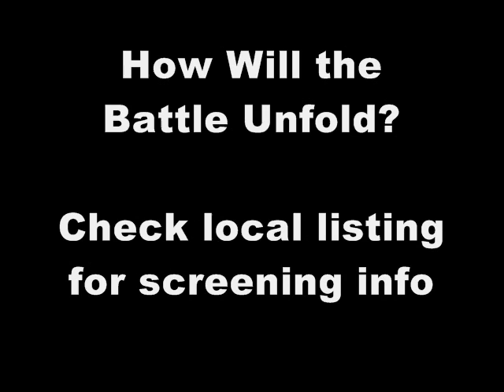'Rivalry' Trailer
An arty farty film that mirrors the rivalry between 2 groups of people in the Zelvarian community to bring out issues on globalisation, power relations, political economy and political apathy